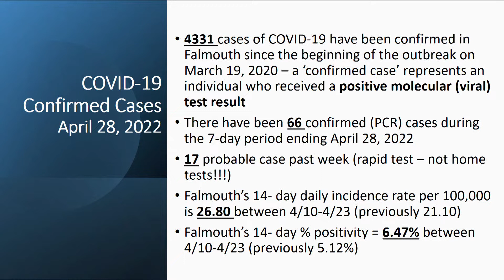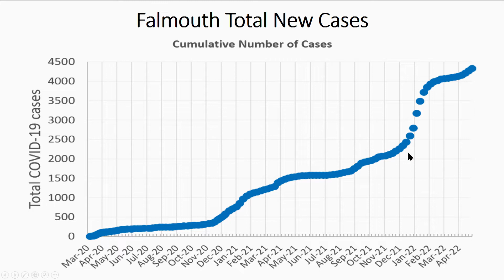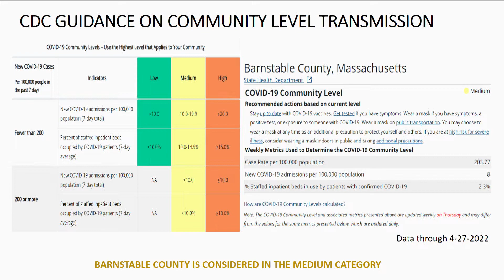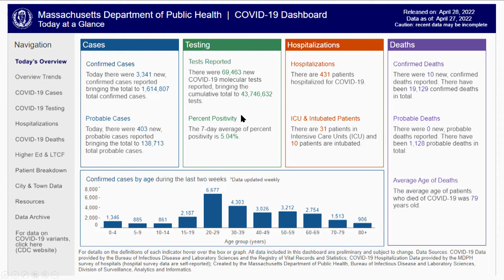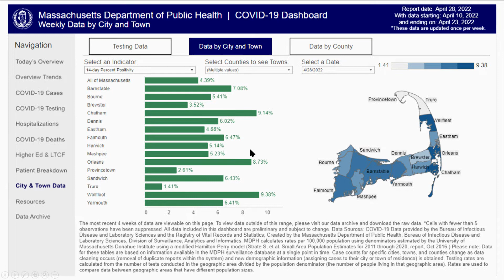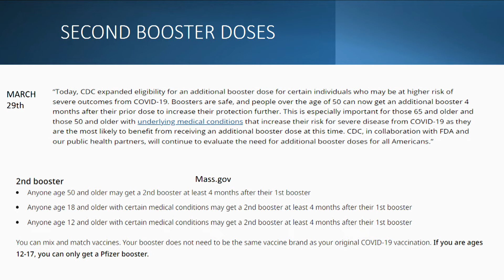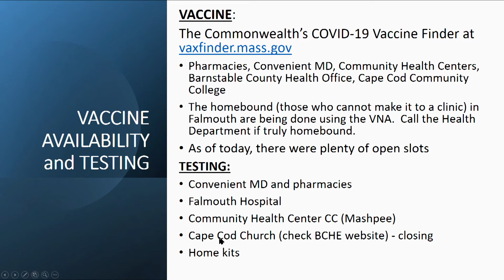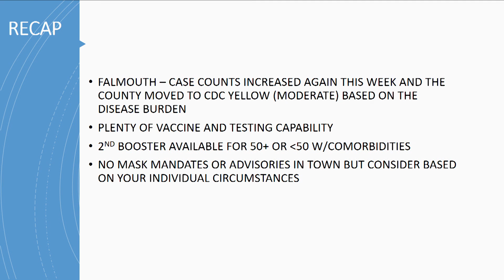Falmouth Health Agent Scott McGann COVID-19 Update April 29, 2022